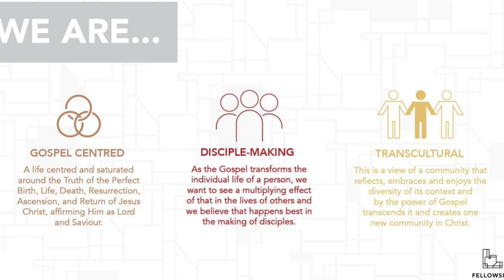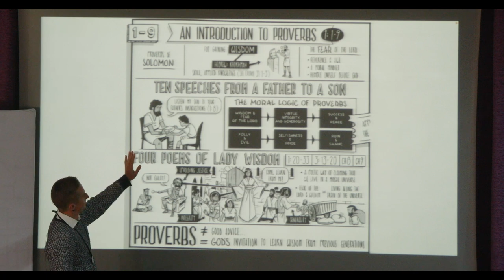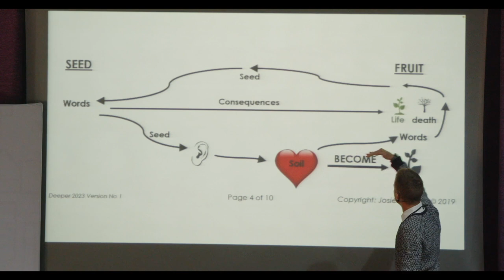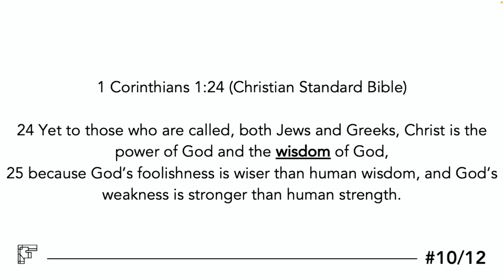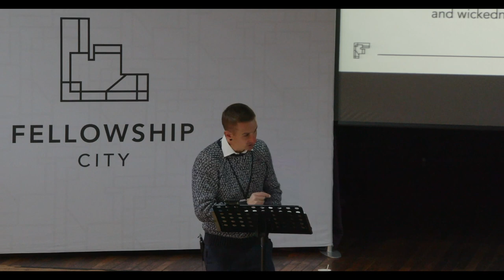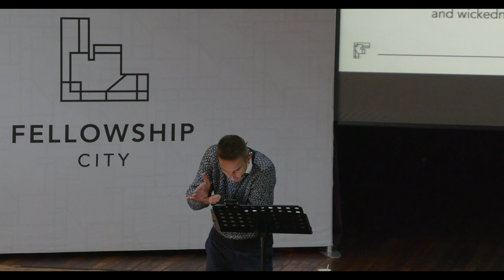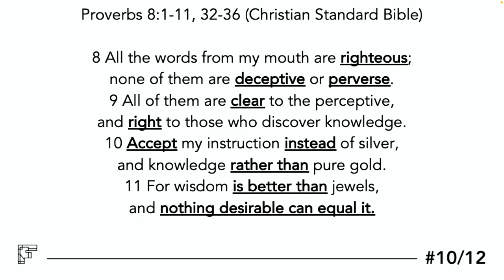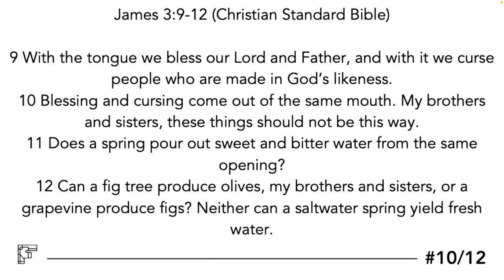Deeper: E10 - Speaking with Wisdom - Sunday 18 June 2023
Text: - Proverbs 8:1-11, 32-36 (Christian Standard Bible)
Theme: Speaking with Wisdom